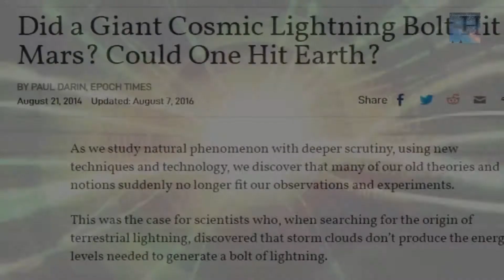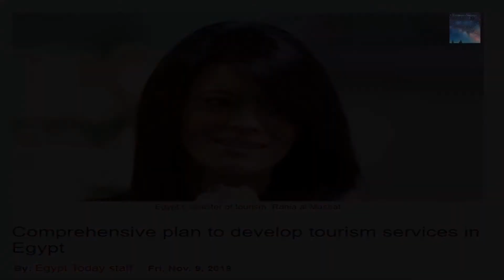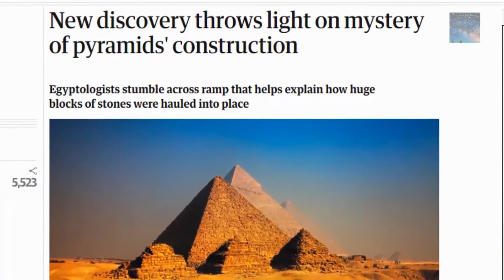pyramids on mars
Pyramids on Mars... What is the connection between Mars and Ancient Egypt? Watch this video to find out.

If you are the owner of one of these videos, please forward the copyright information and the video will be removed.